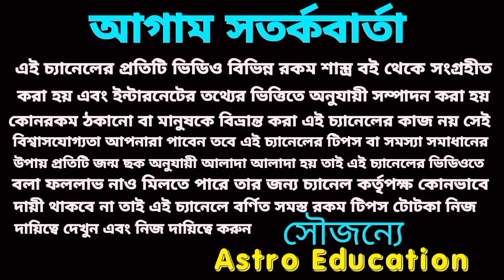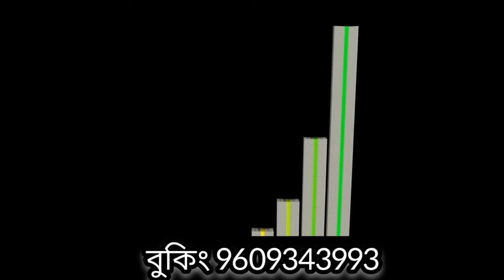14/11/23 gift for 5 Rashi!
14/11/23 gift for 5 Rashi!